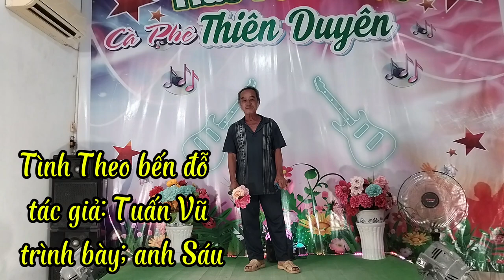Tình Theo bến đỗ -tác giả ;Tuấn Vũ -trình bày ;anh Sáu